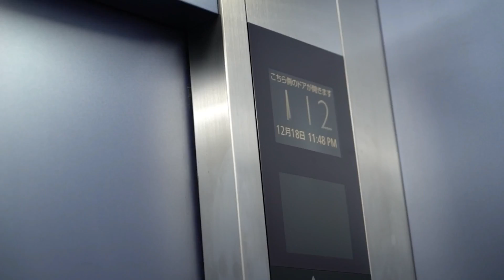JAPAN Just Delivered Beautiful Fully Functioning Female Robots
For the first time ever, Japan has delivered fully functioning femalerobots to its customers, with the first batch of 3000 being sold out within minutes of their introduction.
These humanoidrobots will be used as companions, but also as cleaning machines, although that function hasn’t been activated yet.
More models are expected to be introduced next year and this is definitely an interesting development in the future of both female companion robots and cleaning machines alike.